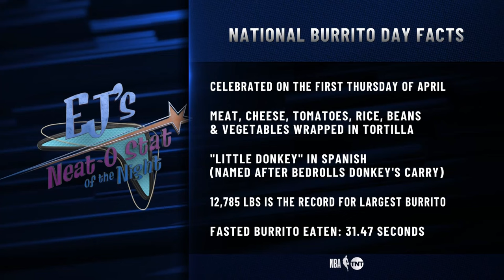Celebrating National Burrito Day in Studio J 🤣 | EJ’s Neat-O Stat